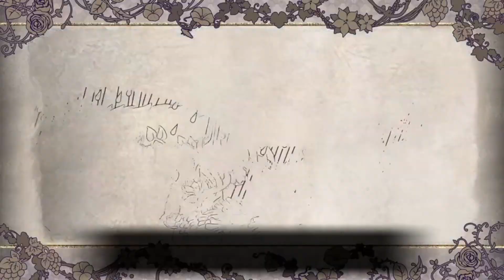Shadow Library Part 1 - Lore Breakdown - Fire Emblem Three Houses DLC - Cindered Shadows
Hey everyone! Today I wanted to go over the first 5 documents in the Shadow Library. If you don't already know the Shadow library is available once you beat the Cindered Shadows DLC storyline. You must talk to the influencer who then gives you the quest, organize the shadow library, then you will receive a quest called,  banned texts. The documents covered in this video are: Letter to a Mysterious Noble, An Antiquated Note, The feast of decadence, words of love, and Burnt Remnants of a Report. If you have any questions drop them in the comments below. Enjoy!